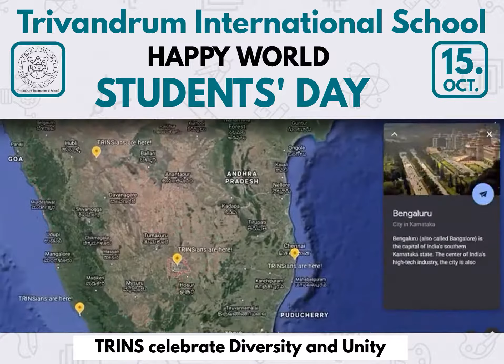TRINSians Around the World!!!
World Student's Day is a global celebration that focuses on diversity, cooperation and multiculturalism among students. The birth anniversary of Dr Abdul Kalam and his contributions are celebrated every year on this day. Trivandrum International School is happy to acknowledge the presence of TRINSians all over the globe who reaffirm their belief of this year's theme - Learning for people, planet, prosperity and peace.